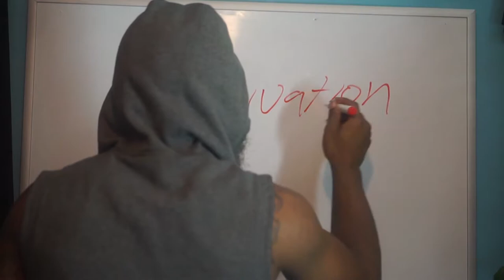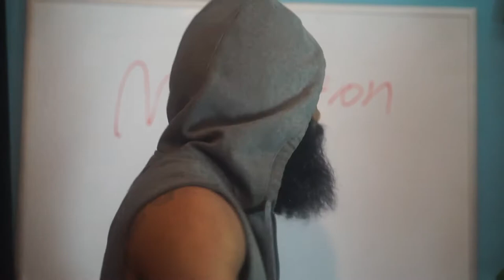Jackie Terry Never cancel your motivation out